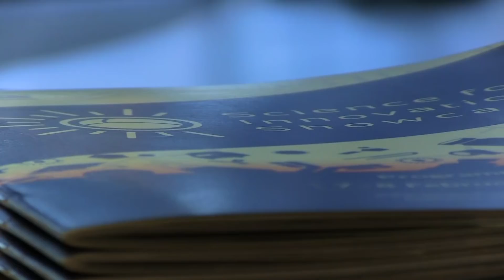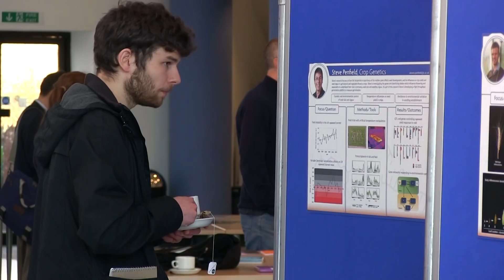Science Innovation Showcase 2018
The John Innes Centre's first ever ‘Science for Innovation Showcase’, took place over two days, bringing together leading scientists from the Norwich Research Park and more than 60 industry representatives.

The aim of the event, which took place in our Conference Centre, was to develop and promote new relationships between scientists and industry, breaking down any barriers and enabling productive collaborations.